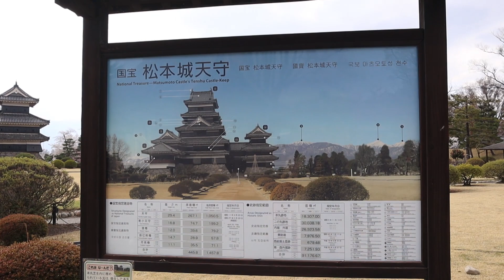Hot Taco Doritos & Matsumoto Castle Tour | with Aaron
Now we are eating Doritos at the castle: Hot Taco flavour. Is this flavour available outside Japan?
Also, since this was a rather short video, a little tour inside the castle. Enjoy.

00:00 Intro
00:35 Doritos Hot Taco
02:46 Final Remarks
03:50 Matsumoto Castle bonus footage